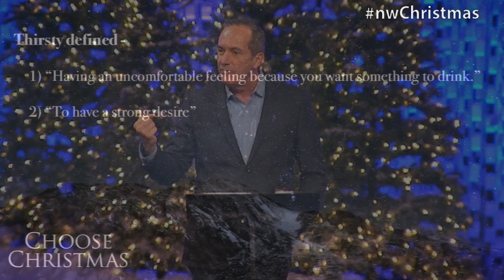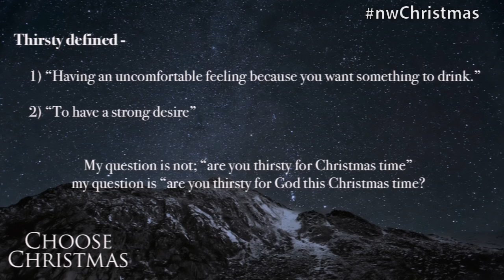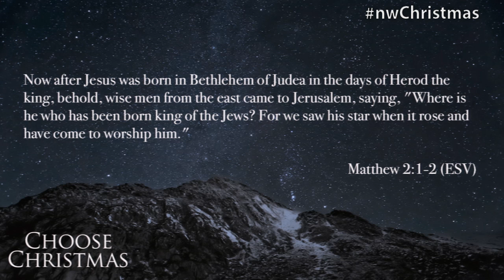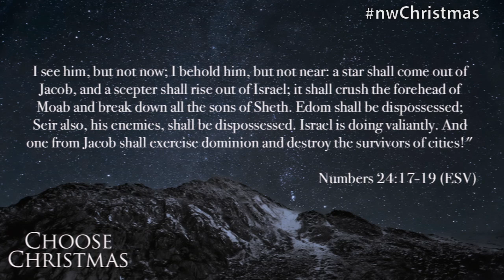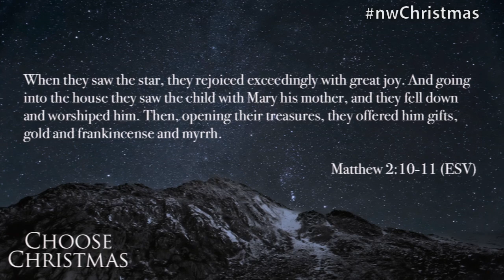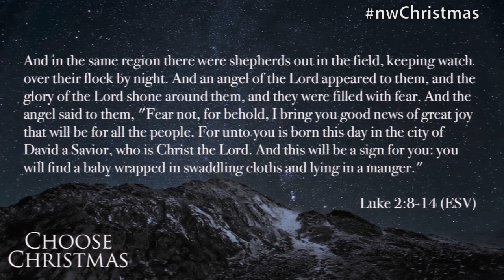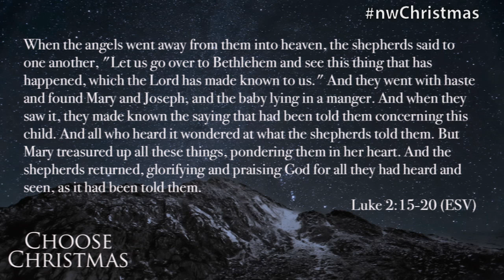Choose Christmas Part 1 Pastor Scott Stevens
Message Series: "Choose Christmas" | Dec 3-Dec 24

In the middle of the night, in the middle of nowhere being fully human and fully God Jesus entered the earth.  Although the world was unaware of His presence, everything had forever been changed. The gifts of forgiveness, healing, joy, and freedom were now generously available to all with a desire to inquire.  Join us at North Way Christian Community as we journey with shepherds and star gazers seeking these gifts of God. This December will you choose to journey, to pursue, to “Choose Christmas?”

***16-12-04***